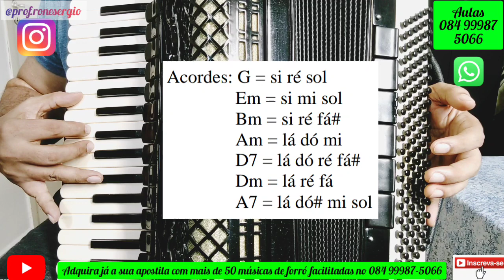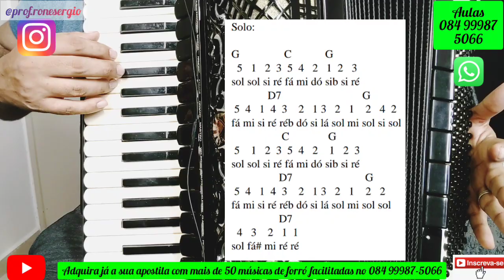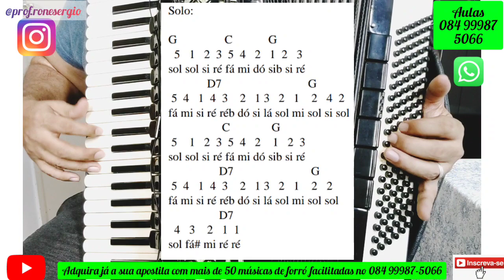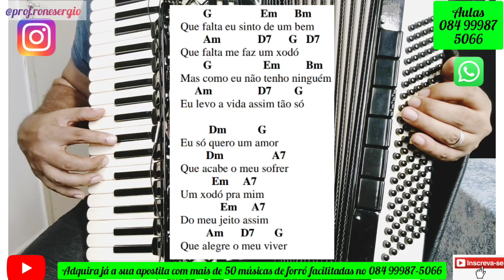Como Tocar na Sanfona "Eu só quero um xodó". Dominguinhos. Aula Completa!